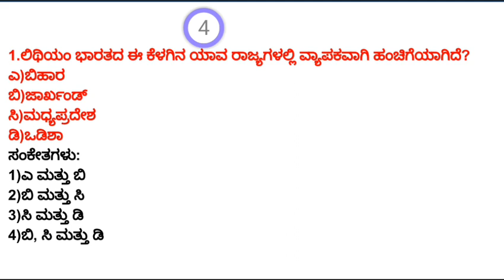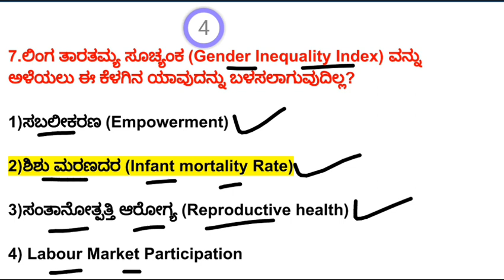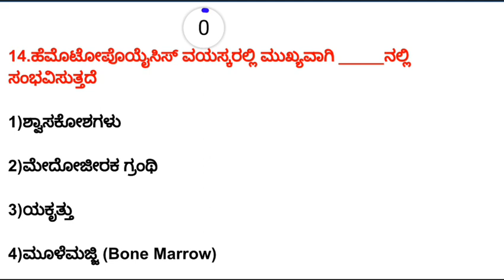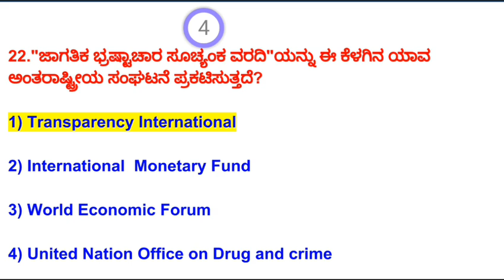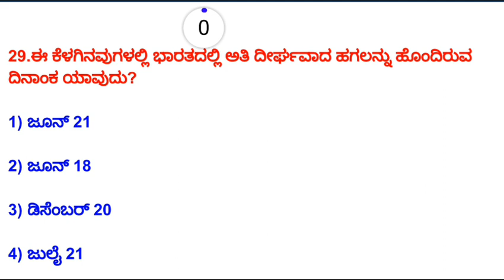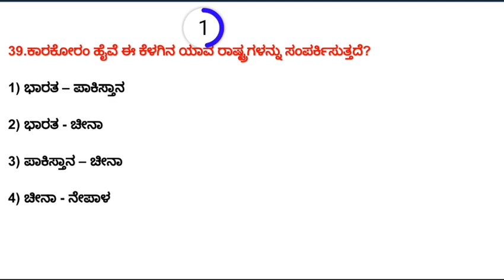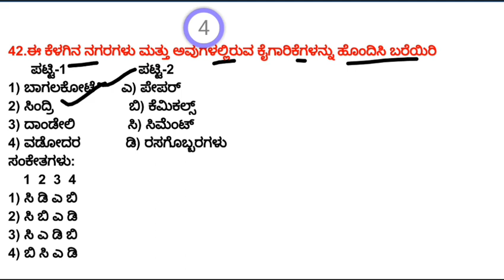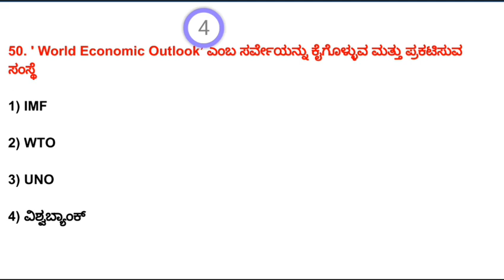Kannada Top - 50 Gk Questions For FDA SDA PSI PC KAS RRB PDO Etc Exams